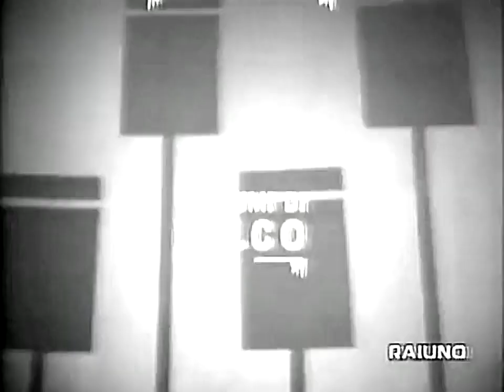Rocky Roberts * Stasera mi butto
Sigla iniziale del programma  '' Sabato sera ''  andato in onda da sabato primo aprile 1967 sul programma nazionale